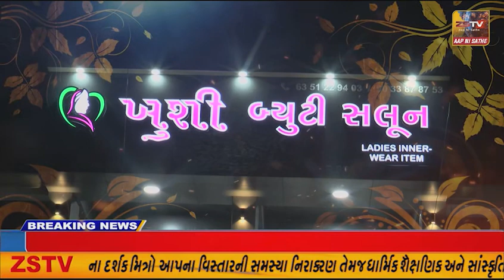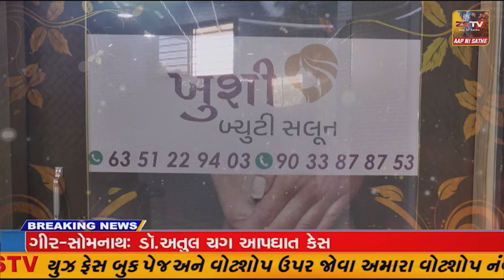મહેસાણા માં હલકી ગુણવતાની વરિયાળીમાં ગોળની રસી અને બ્રાઉન પાવડર મિક્સ કરી બનાવાતું હતું જીરું